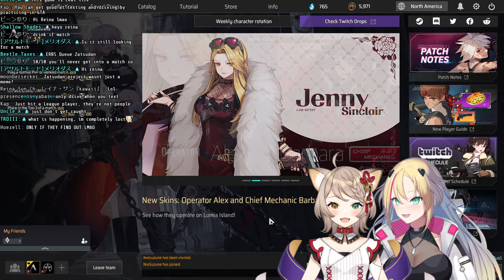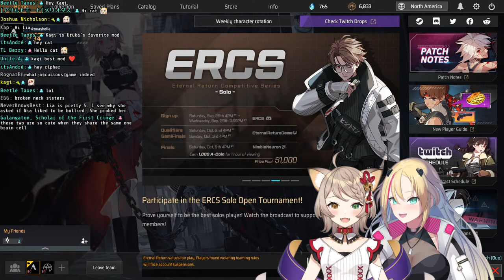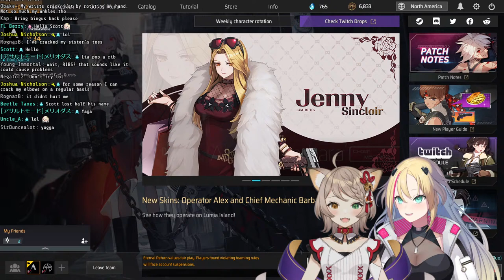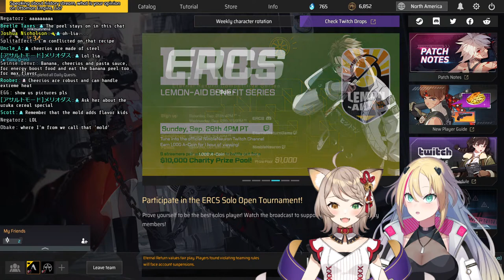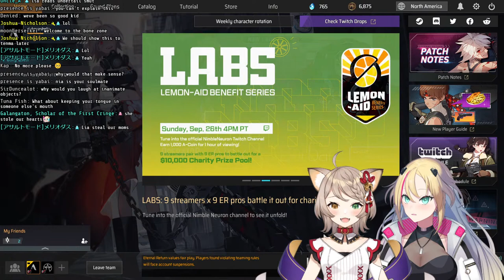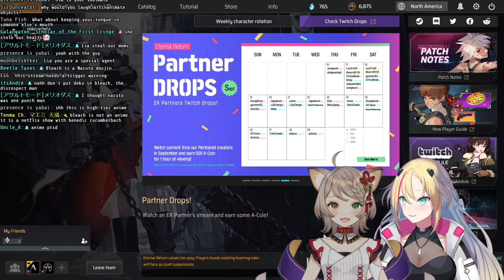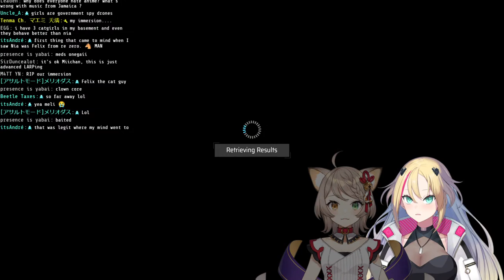≪Eternal Return: Black Survival≫ Playing with Nia!